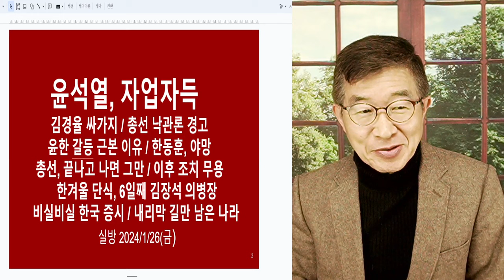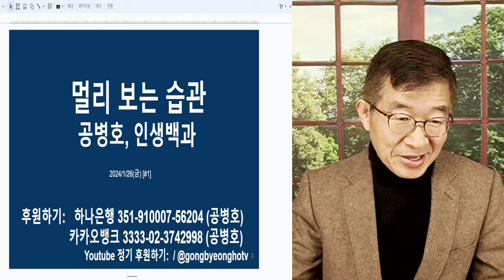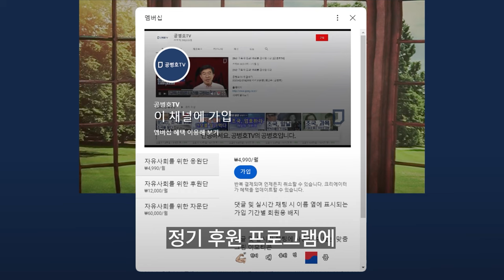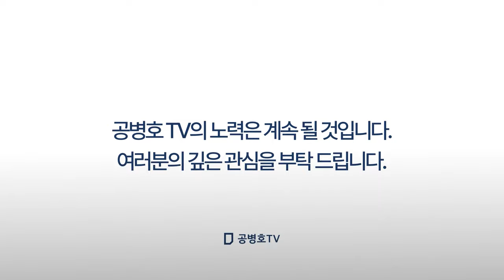시한부 자리 / 기껏해야 두 달 남짓 / 처절하게 책임질 수 밖에 [공병호TV]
Bitcoin : 3MTW849AkP2ftLeSK2teZHMmzLu7Z83s9U